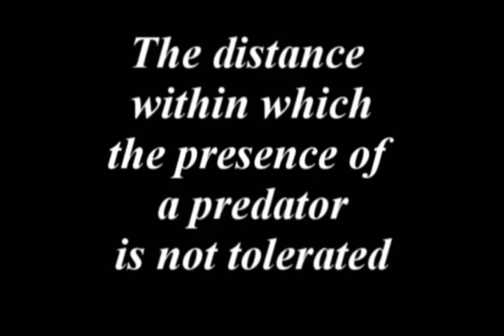Distance dependent defence hierarchy